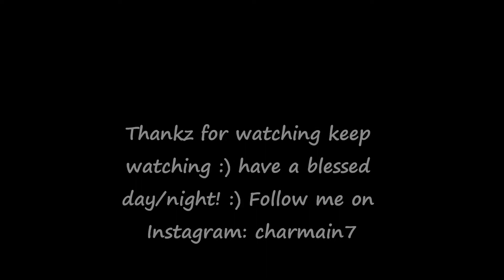Vlog Welcome back